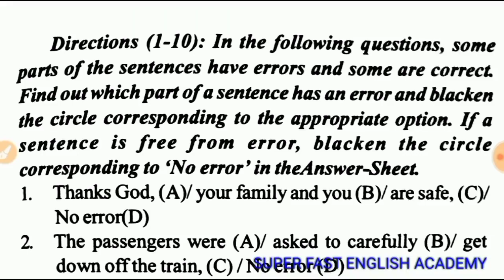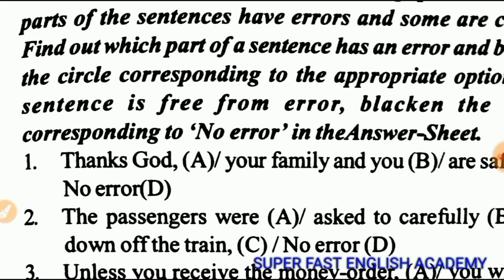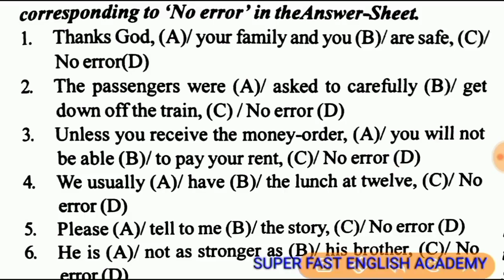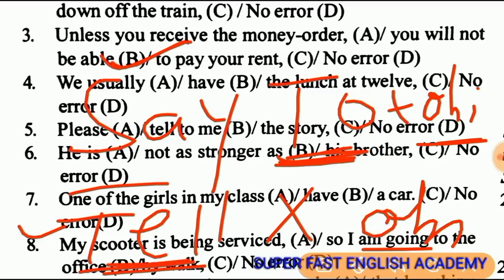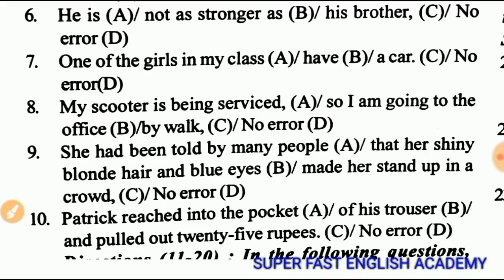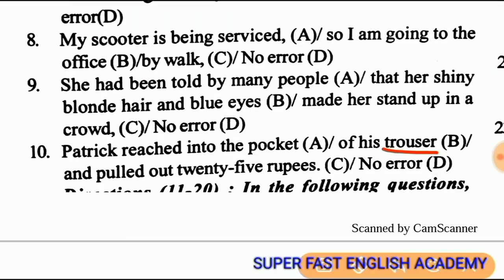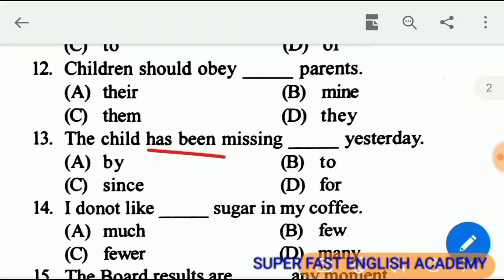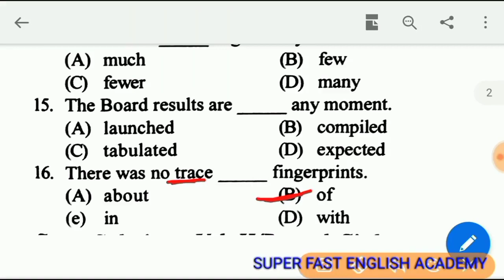Airforce XY ENGLISH 08 PAPER JANUARY 2023 | English grammar NAVY SSR AA । by Ram Sir